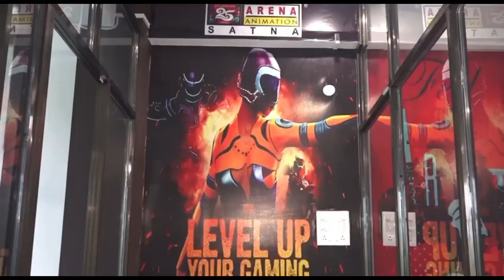MP कांग्रेस नेता के बेटे का अपहरण, फिरौती 4 करोड़, ह...त्या